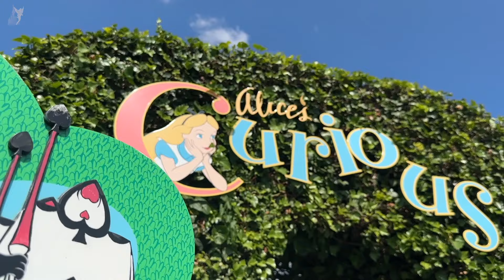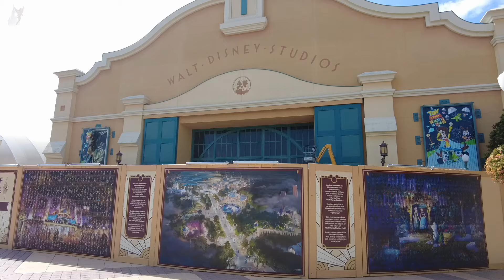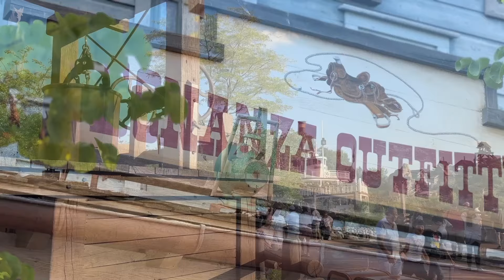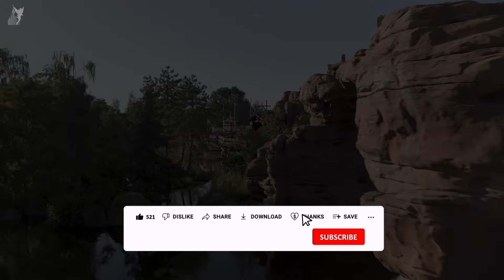✨ Sundays at Disneyland Paris | This is Sunday 25 August 2024 incl. World Princess Week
Sundays at Disneyland Paris | This is Sunday 25 August 2024 incl. World Princess Week. Stay up-to-date with the latest happenings and insider information from the enchanting world of Disneyland Paris! Dive into the most recent news and discover insider tips and tricks that will elevate your Disneyland Paris experience to a whole new level.

Do you want to sponsor 1 or more videos on this channel to promote your business?